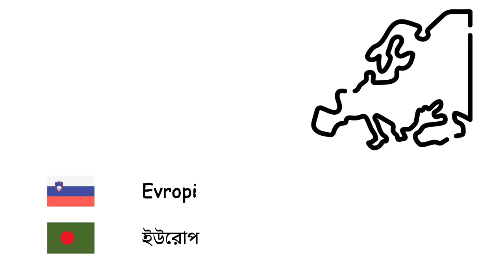Celine (Bengalščina) (sl-bn)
Fone TV
sl-bn-8
মহাদেশ (বাংলা ভাষা)
Afrika - আফ্রিকা
Antarktika - অ্যান্টার্কটিকা
Azija - এশিয়া
Evropi - ইউরোপ
Avstralija - অস্ট্রেলিয়া
Južna Amerika - দক্ষিণ আমেরিকা
Severna Amerika - উত্তর আমেরিকা